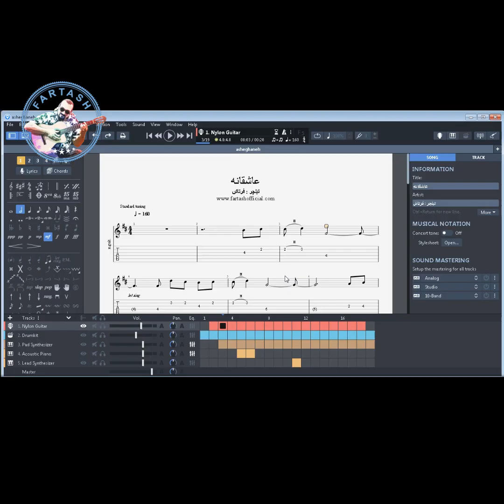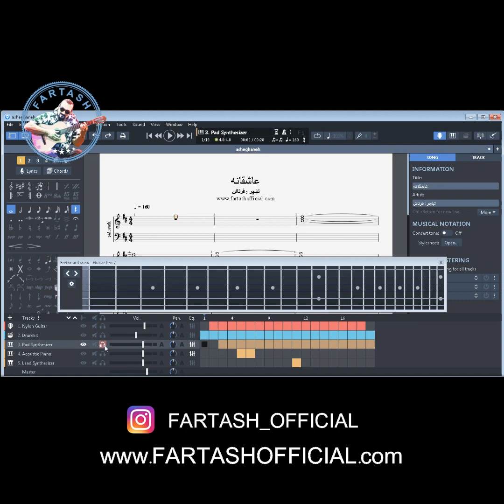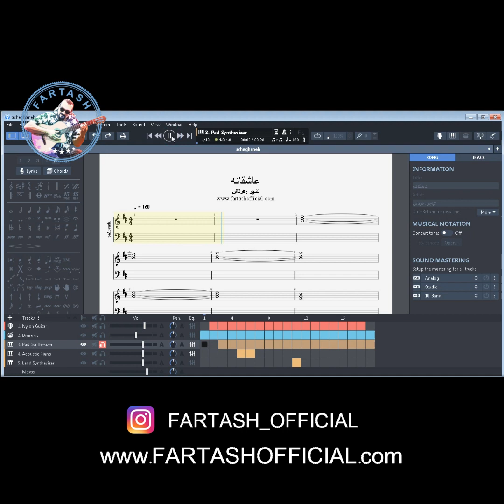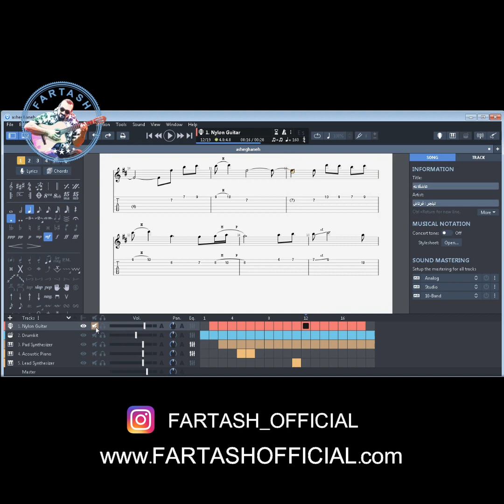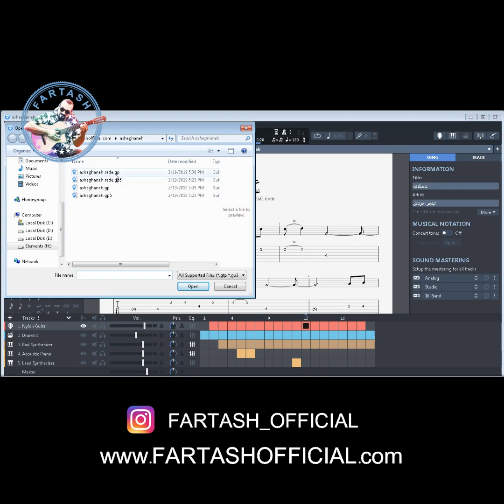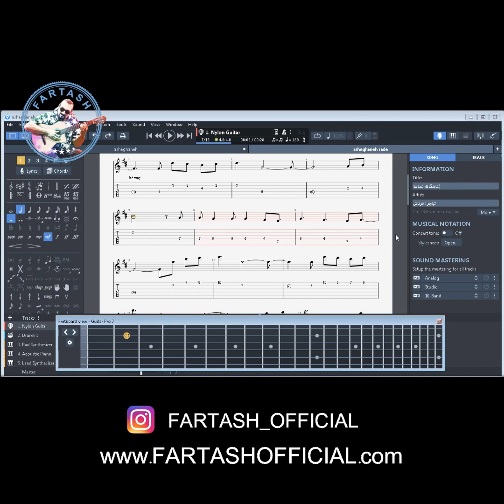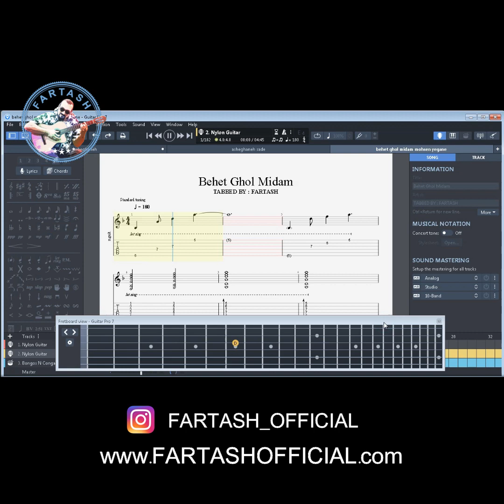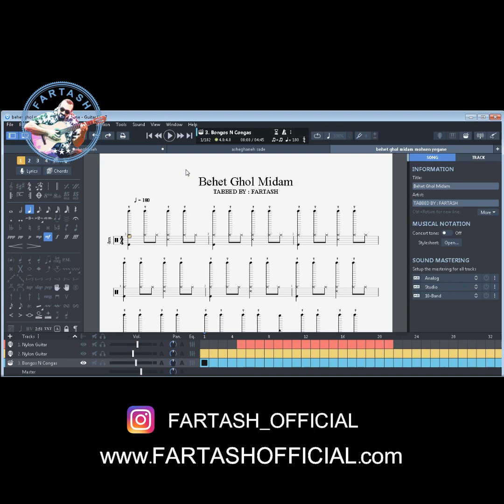آشنایی با گیتار پرو - فرتاش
آشنایی با گیتار پرو
این برنامه برای اندروید و ios هم هست‌.
پس میشه با گوشی هم باهاش کار کرد ولی امکاناتی که ویندوز بهتون میده بسیار کامل‌تر هست‌.
برای ثبت نام در کلاس های حضوری و آنلاین آموزش گیتار و دانلود تبلچرها و دیگر ویدیوهای آموزش گیتار به وبسایت، اینستاگرام و یا کانال تلگرام استاد فرتاش مراجعه کنید.